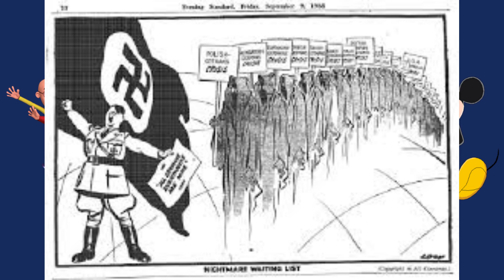EP1 व्यंगचित्रकार होणे इतके सोपे आहे ? GAURAV SARJERAO | Caricatures and Cartoons |Marathi Podcast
व्यंगचित्र आणि अर्कचित्र म्हणजे नक्की काय हे जाणून घ्यायचं असेल तर विडियो नक्की पहा.

 Gaurav Sarjerao is an young Illustrator and cartoonist..He studied from Shardashram School Of Animation. He worked on various indian cartoon series like Motu Patlu , Little Singham , Gajjubhai ,Sab Jhol Mal he as a Storyboard Artist.Gaurav also working as cartoonist and caricaturist from 6 years...As a freelance artist he used to post his cartoons in social media which is loved by many people.

Click on the following links to view his cartoons and caricatures..

How to become caricaturist ?
How to become Cartoonist?
Caricatures and Cartoons !